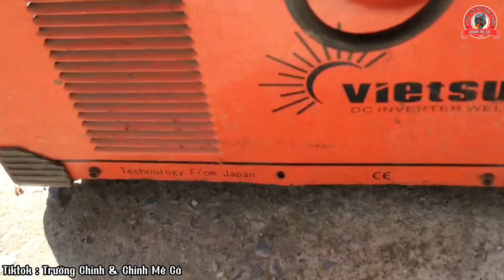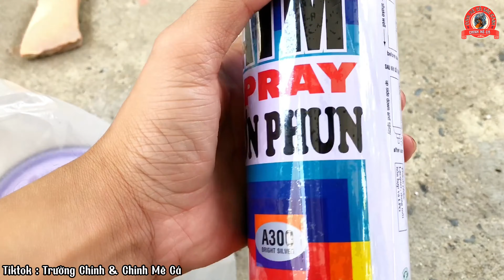Làm Dàn Kệ Chuẩn Bị Tách Form Mấy Bé Cá Lóc Size To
Making Shelves and Preparing to Separate the Forms of Big Size Snakehead Fish
Chào mọi người đến với kênh cá cảnh của Chinh Mê Cá !
Nhằm phát triển Cá Lóc Cảnh - Cá Cảnh Việt Nam nên mình tạo ra kênh youtube này để anh em tham khảo các giống cá và các kiến thức liên quan đến lóc và các dòng cá cảnh khác ….
Chinh luôn tiếp thu ghi nhận đóng góp ý kiến của Anh Chị Em trên tinh thần học hỏi , hoàn thiện , xây dựng kênh tốt hơn trong thời gian sắp tới .